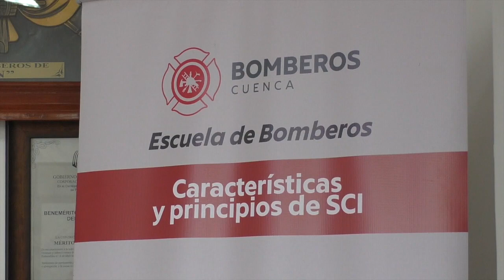Bomberos de la cuenca del Jubones reciben capacitación en Girón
Bomberos pertenecientes a la jurisdicción de la Cuenca del Jubones, desde el lunes participan de una capacitación impartida por personal de la escuela de Bomberos Cuenca. Hasta el día miércoles durará el curso que busca hacer que los socorristas adquieran una unificación de conocimientos para atender emergencias, de tal manera que cuando se presenten incidentes grandes, literalmente todos hablen el mismo idioma y así brindar una efectiva ayuda.